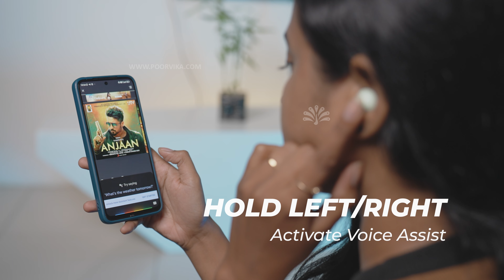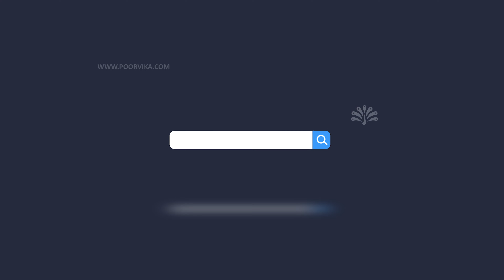Pebble Trubuds Full Review | Poorvika India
Welcome back to Poorvika's Tech YouTube Channel. The New Pebble Trubuds Earbuds take centre stage in today's video!

It's a sleek and stylish Earbud with the latest Noise Cancellation Tech and Smart Controls.

The Pebble TruBuds have Ultra Low Latency, Noise Cancellation with Dual Mic Technology, Voice Assistant Control & more!

Also, it has the latest Bluetooth, Smart Touch Controls for Music and Calls, upto 5.5 hours of Playtime, and more surprising features!

If you love the Pebbles TruBuds already, Visit Poorvika Online or your nearest Poorvika Showroom today to grab it with Deals!

About Us:

Poorvika is a well-established retail store spread across 5 states in India. Dealing with multi-brand smartphones like Apple, OnePlus, Vivo, Samsung, Mi, Realme, Oppo, etc, we have over 400+ Outlets. Access our Online Shopping E-Commerce Portal, through which you can get unbelievable Discounts, Cashbacks & Exchange offers. Check out the affordable mobile phones under Rs.15,000 and you will find only the best of the best at our stores. Explore the wide range of smartphone collections across various price categories. Be it getting the latest 5G mobile or the Best Camera Mobile, or is it the smart accessories for your gadget, you choose and we will bring it to you at the best price on the market. To top it all, we provide 2 Hour Fast Delivery, or you can collect your order from your nearest Poorvika store.